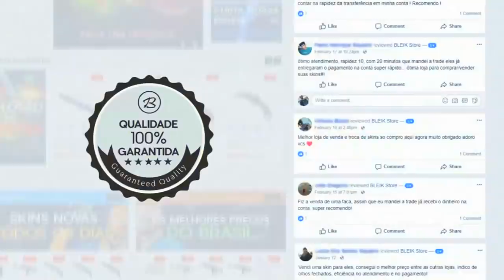FALLEN DESTRUINDO A CLOUD9 INTEIRA! FELPS COLOCOU PLAYER PRA CHORAR! Mibr x C9 - Train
♦ About Business!